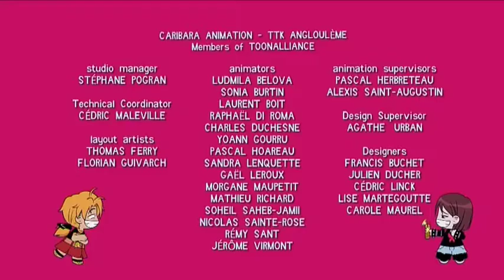My Life Me Episode 37- "Making A Mountain Out Of A Molehill" (English Dub)